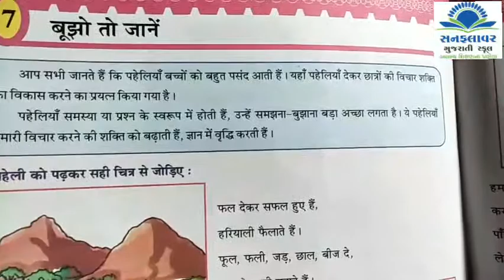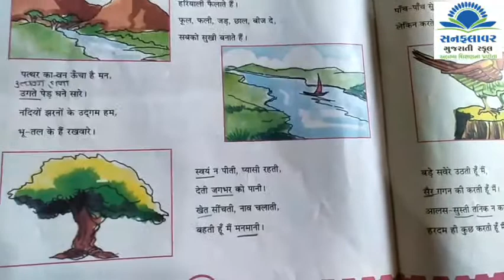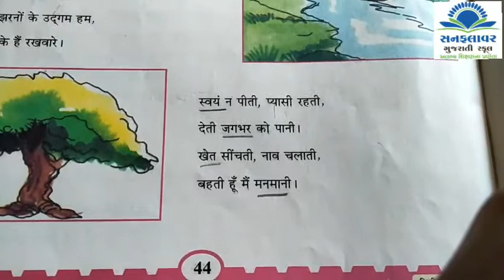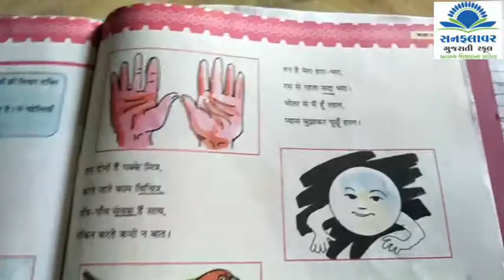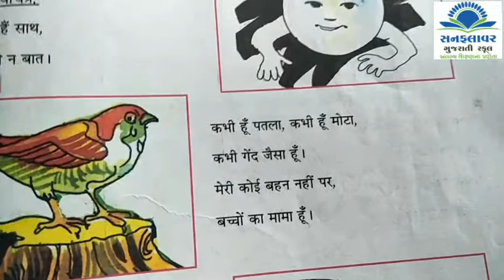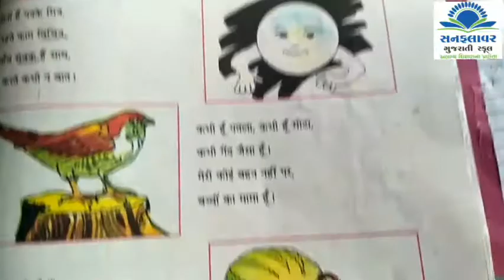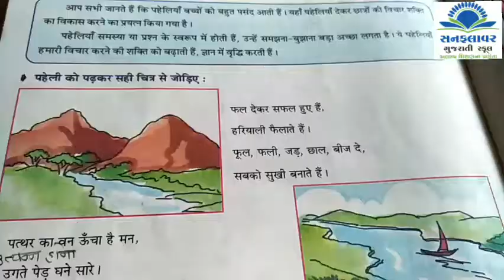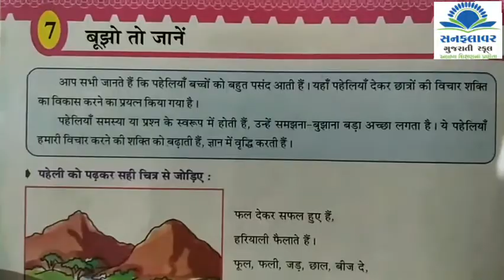std 6 hindi ch. 7